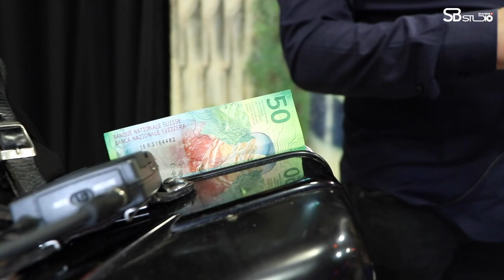Veselje kod Bobana i Tanje - MARTINA | 18. RODJENDAN | KAD SE TETKA VESELI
SBstudioSwiss
Foto/Video/Dron/Audio/Kran
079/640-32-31